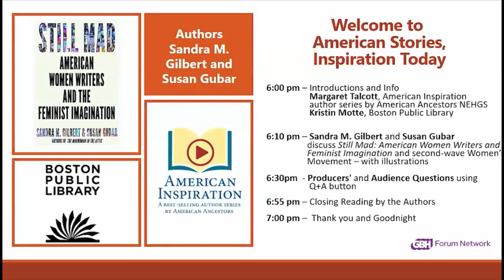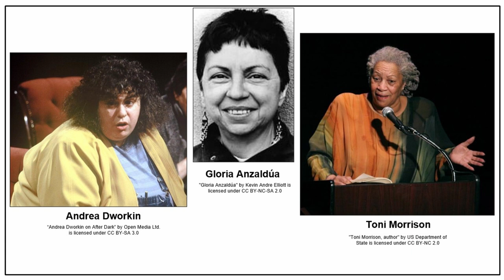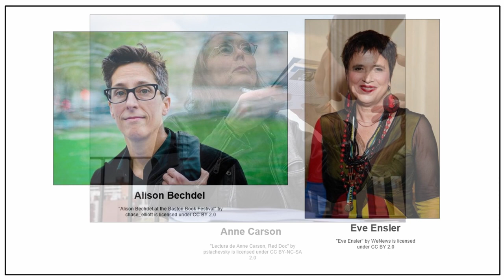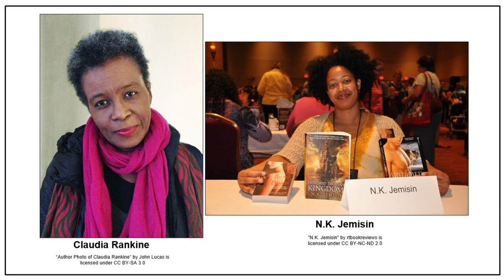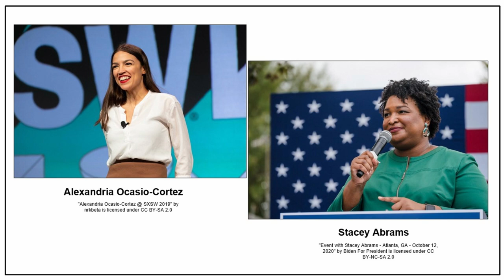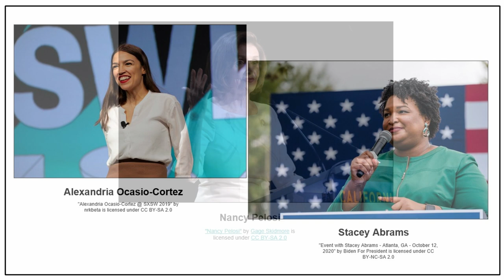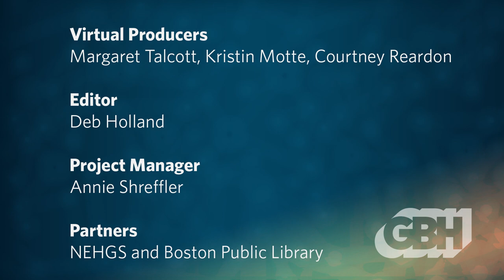Sandra Gilbert And Susan Gubar: American Women Writers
American Ancestors NEHGS and Boston Public Library present a conversation on feminist history with three remarkable writers.

Following up on their award-winning 1979 book, “Madwoman in the Attic,” examining the works of 19th century feminist writers, the duo of Sandra M. Gilbert and Susan Gubar are back to introduce the women of the 20th century who penned their dreams, their demands, their beliefs and their frustrations as they witnessed social tumult and incremental changes that offered them a glimpse of hope for equality in a very different future.

“Still Mad: American Women Writers and the Feminist Imagination” maps out key events and introduces the important writers in the second wave of the women’s movement from the 1950s with Plath, Didion, Friedan, and Sontag, and moving into the 21st Century, with Le Guin, Steinem, Morrison, Rankine, and Jemisin, each of whom brings new views, new expressions, creative new forms of protests and changing attitudes toward gender and sexuality.